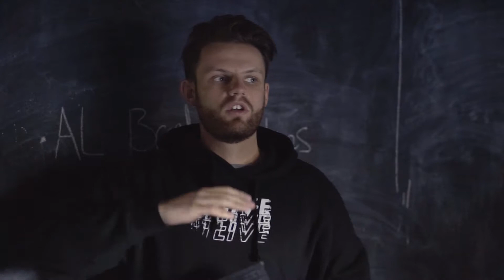In Business Does Packaging Actually Matter?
Do you think packaging matters? I have recently started looking into it more from my companies perspective and it seems to me that is it fairly important when you want your customers to feel a certain way about getting your product.